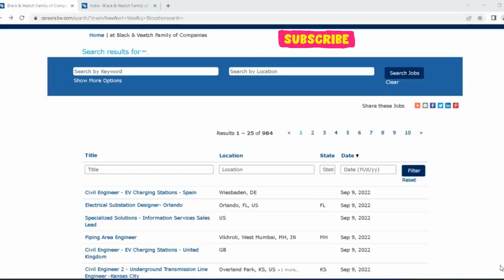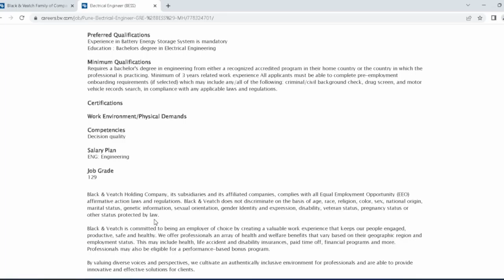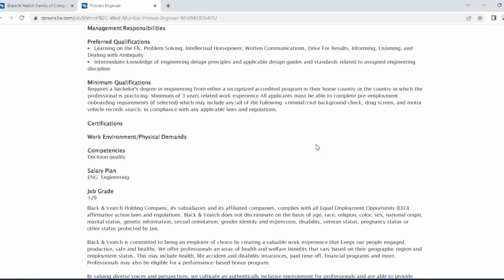Black & Veatch Recruitment 2022 | 2000+Vacancies |International CompanyRecruitment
Black & Veatch Recruitment 2022 | 2000+Vacancies |International Company Recruitment

Latest Private MNC Company me Opening hai more than 2000opening

Welcome To Our Channel @Edu-Tech by Amjad  Here   U will Get Videos Related to Jobs Updates / Vacancy For  Diploma & B.tech Holders ( For All Branch ) So , U Can Subscribe Our Channel 👉 @Edu-Tech  & Press the Bell icon so that You Never Miss an Update . Thanku ❤️🙏